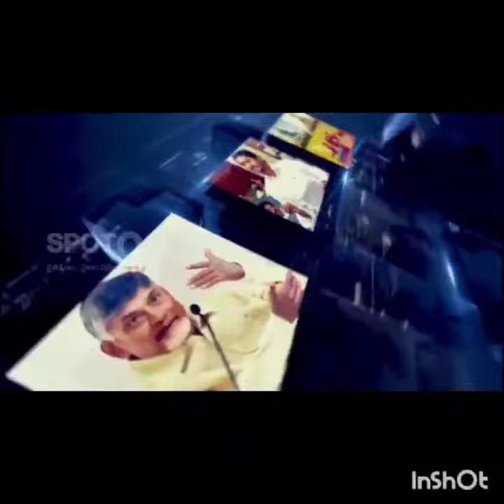Dussehra wishes to well -wishers for fans who are supporting spot 9 TV